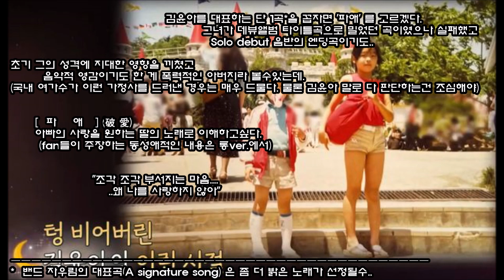short 버전 ♪ 김윤아 원류찾기 1부: 최고대표곡 '파애'와 아버지 vs Bowie(보위) ♬표절평점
David Bowie - 'The Man Who Sold The World' (1970)
자우림  - '파애'  (1997)   (Jaurim - 'The end of love')

나중 4분짜리 본편도 보셔야 정확히 이해 됨..업로드 기회가 있길 바라며